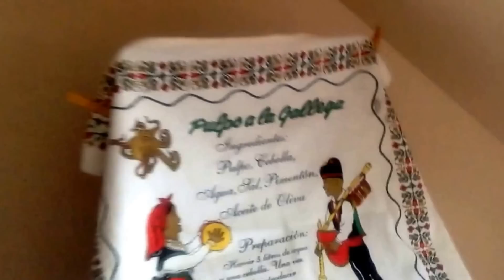Hoy comemos.../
Hoy  comemos...///05/17, continuamos con es esta sección, donde explicaremos lo que comeremos el día a día, espero que les guste, gracias por vernos.

Somos los Oreiro Correa y hemos creado este canal con la intención de reportar y guardar trocitos de nuestra vida para que nos conozcáis.  Queremos que viváis con nosotros todas nuestras aventuras :) Yo, Raquel, soy madre de tres hijos, dos de ellos celíacos: compartir nuestra vida a partir de esta anomalía nos encantaría, además.

Besitos, familia.